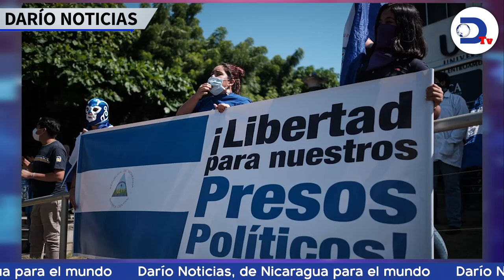Embajador de Colombia en Nicaragua tiene antecedentes por narcotráfico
El embajador de Colombia en Nicaragua que participa en marchas sandinistas tiene antecedentes por narcotráfico. Esto y más en el noticiero de RadioDarioNi